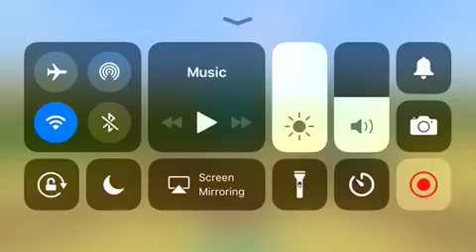20 kill Solo Pixel Gun Game!!!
I got a 20 kill team game and I thought I had teammates but apparently I didn’t And I got 20 kills in a 1 against 3